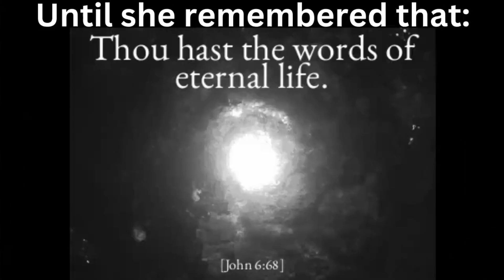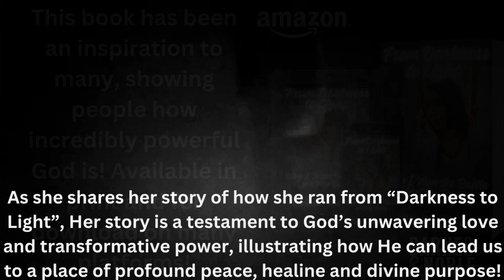From Darkness to Light: How I Won the Battle for My Body by Danielle Anderson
Blurb: From Darkness to Light is a compelling memoir by Danielle Anderson that chronicles her poignant journey to find love, fulfillment, and spiritual alignment amid a life of ambition and personal struggles. Danielle candidly recounts her efforts to balance her dreams of becoming a successful entertainer with her deep desire to live a life pleasing to God. As she navigates the colliding worlds of living for God and modeling, singing, and acting, she confronts the pain of an absent father and the challenge of forging meaningful relationships. Through her narrative, Danielle reveals how she overcame negative environments and toxic influences, discovering solace and purpose through her faith. With the help and guidance of God and the faith of others, she was freed from the shadows of her past, escaping from darkness to light. Her story is a testament to God's unwavering love and transformative power, illustrating how it can lead us to a place of profound peace, healing, and divine purpose.

Title: From Darkness to Light: How I Won the Battle for My Body
Author: Danielle Anderson
Genre: Christian

Available Now On: